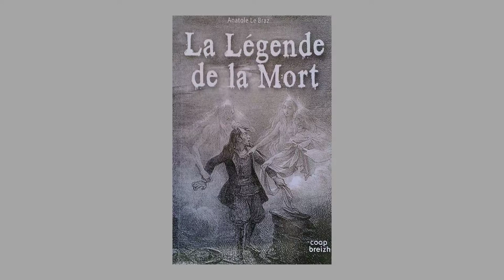Henri Bleunven, auteur de SFFF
Interview de Henri Bleunven dans le cadre du Festival Finistellaire organisé par La 29ème Dimension au Centre des Abeilles en novembre 2021
Henri Bleunven possède à la fois un style efficace et agréable. C’est vers le mois de mai 2019 qu’il offre au public son premier roman Futur Antérieur. Une fresque post-apocalyptique dans laquelle le héros se retrouve confronté à une technologie du passé plus moderne que son présent.